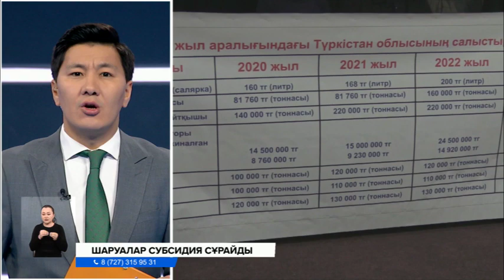Шымкентте ауылшаруашылық өнімдерімен айналысатын шаруалар үкіметтен көмек сұрайды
Шымкентте ауылшаруашылық өнімдерімен айналысатын шаруалар үкіметтен көмек сұрайды. Олар елімізде шығатын тыңайтқыш бағасы 2-3 есе, ал ауылшаруашылығына қажетті техникалар 70-80 пайызға өскен деп отыр.  Көктемде таратылатын арзан дизель отынының да құны қымбат дейді. Сондықтан, фермерлер дизельдің бағасын 10-15 теңге емес 50-60 теңгеге төмендетсе деп талап қойды. Ал оңтүстікте көктем ерте келетіндіктен, тыңайтқыштар сатып алуда қосымша жеңілдіктер қарастырылса дейді. Ал ауылшаруашылық министрлігіндегілер күніміз тыңайтқыш өндіретін жалғыз зауытқа қарағандықтан, оның баға саясатына араласа алмаймыз деп кесіп айтты.
Шаруалар дәнді-дақыл өсіруге ең қажетті аммофос, аммиак селитрасы секілді тыңайтқыштардың үш-төрт есеге дейін қымбаттағанын айтады. Бірақ бидай бағасы 130 теңгеден әлі өскен жоқ. Арзандатылған дизель отыны нарық бағасынан 10-15 теңгеге ғана төмен, айтарлықтай жеңілдік емес дейді. «Белорусь» тракторы бір жылда 9 дан 15 миллионға бір-ақ көтеріліп, 70 пайызға өскен. Келісі 76 теңге тұратын Ақтауда шығарылатын аммиак селитрасы 184 теңгеге жеткен. Сондықтан, ерте көктемде тыңайтқыштың бағасын арзандатып берілсе дейді.
МҰХТАР БИМАТ, Түркістан облысы ауылшаруашылық өнімін өндірушілер қауымдастығы төрағасы:
— 100 гектарға шашсаң да, біреу 200 гектарға шашса да, жоқ, 100 пайыз төлеп алады. Бірақ майдың аяғында, июньде қайтарып береді. Июньде ол ақшаның не керегі бар, былайша айтқан кезде. Бізге қазірден 50 процентке ақша төлеп алса, 100 гектарға шашатын селитраны 200 гектарға шашып, қаншама өнім көбейер еді.
Одан өзге жанар-жағармай, қосалқы бөлшектер бағасы 2-3 есеге өсті. Мақсарыға берілетін субсидия қазіргідей өңдеуге ғана емес, бұрынғыша гектарына берілсе деп отыр. Дизельді таратушы операторлар көктемгі отынды әр айға бөліп қарайды. Келесі айда алдыңғы айдың отынын бермей қояды. Бұл шектеу жойылса дейді.
ӘЛАЙДАР ҚОРАБАЕВ, Өндірістік кооператив төрағасы:
— Оператор тендерді алған кезде, көктемгі дала жұмыстары үш ай ма, сол үш айға берілген солярканы сақтап тұруы керек қоймасында. Біз кез келген уақытта ақша тапқан уақытта алуымыз керек. Барсаң айтады, неге өткен айда келмедің деп. Біз ақша таппай қалдық. Тауып келгеніміз осы десең, ондай болса солярка жоқ, күйіп кеткен деп бермейді.
Ауылшаруашылық министрлігіндегілер тыңайтқыш өндіру жалғыз зауытқа қарағандықтан бәсеке жоқ, ал өнімге сұраныс көп дейді. Әрі Қазақстанда қосымша зауыт қажеттілігі бар деп отыр. Дизель отыны бойынша оператор таңдауда жергілікті әкімдіктерге қауқарлы компанияға беру міндеттелгенін айтады. Көп жағдайда ол талап сақтала бермейді екен.